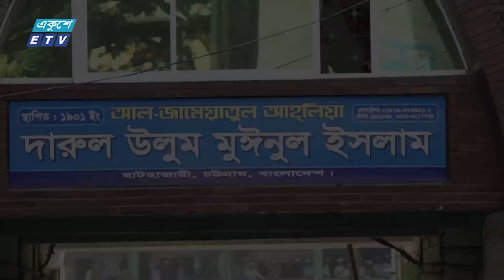আহমদ শফির জানাযায় লক্ষাধিক মানুষের ঢল || Ekushey ETV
চট্টগ্রামে লাখো ভক্ত, অনুরাগীর অংশগ্রহণে হয়ে গেলো হেফাজতে ইসলামের আমীর আল্লামা আহমদ শফির জানাজা।  শনিবার দুপুর ২টায় চট্টগ্রামের হাটহাজারীর দারুল উলুম মঈনুল ইসলাম মাদ্রাসার মাঠে এই অনুষ্ঠিত এই জানাযায় ঢল নামে দেশের বিভিন্ন প্রান্ত থেকে আসা মানুষের। আইন শৃঙ্খলা রক্ষায় ৭ জন ম্যাজিস্ট্রেটের নেতৃত্বে মোতায়েন করা হয়েছে ১০ প্লাটুন বিজিবি। বিপ্লব মজুমদার ও ইফরাজ নূরের ক্যামেরায় রিপোর্ট করছেন শিউলি শবনম।

২০০০ সালের ১৪ই এপ্রিল এটি সম্প্রচার কার্যক্রম শুরু করে। টিভি চ্যানেলটির খবরে নতুনত্ব ও অভিনবত্ব থাকার কারণে দর্শকদের কাছে বিপুল জনপ্রিয়তা লাভ করে। দেশ বিদেশের সর্বশেষ খবর, নাটক, সিনেমা, ডকুমেন্টারিসহ নানা খবর ও বিনোদনমূলক অনুষ্ঠান প্রচারিত হয় একুশে টেলিভিশনে।